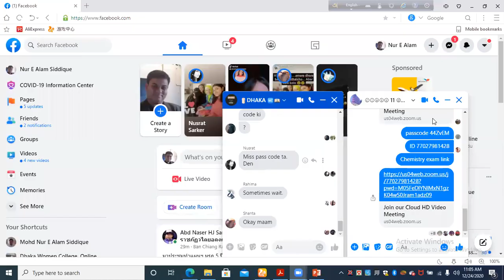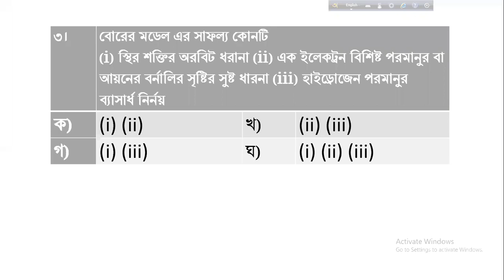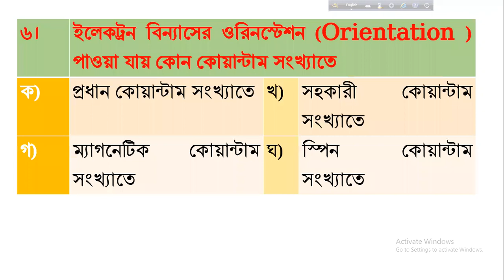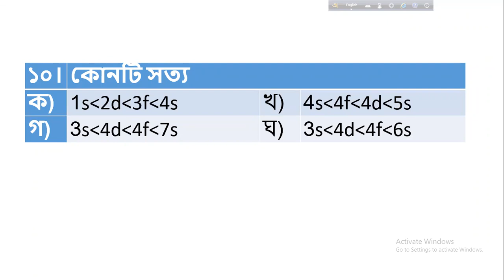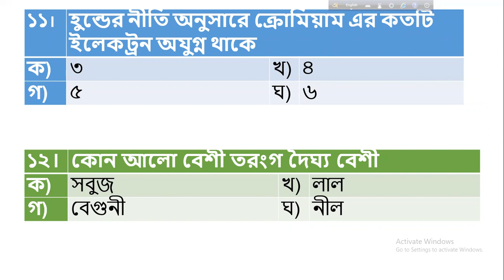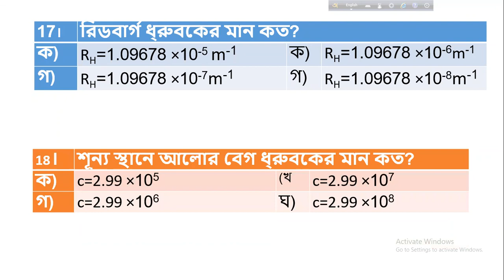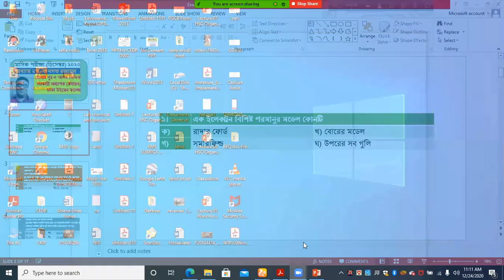HSC Chemistry মাসিক পরীক্ষা (ডিসেম্বর) ২০২০ [অধ্যায় ২য় –গুনগত রসায়ন]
মোহাঃ নূর এ আলম সিদ্দিক
সহকারী অধ্যাপক (রসায়ন)
ঢাকা উইমেন কলেজ